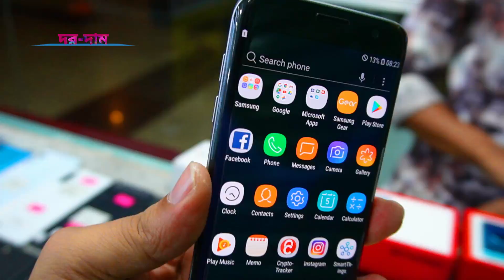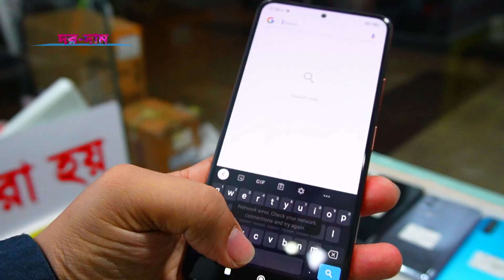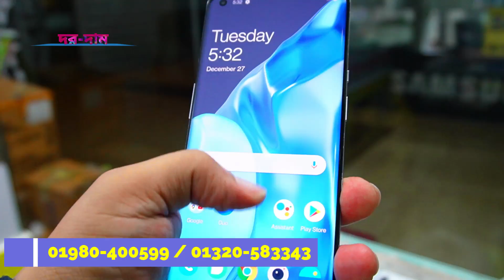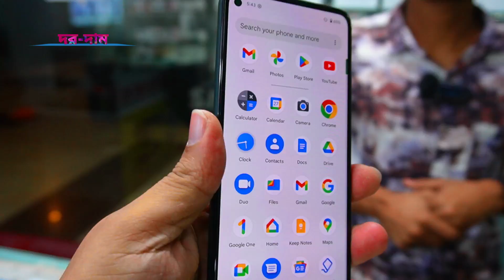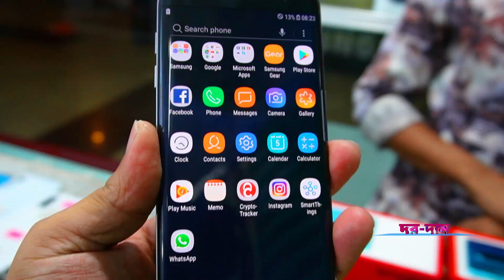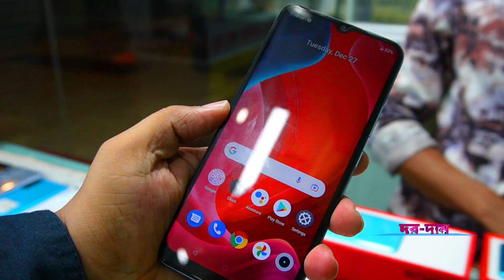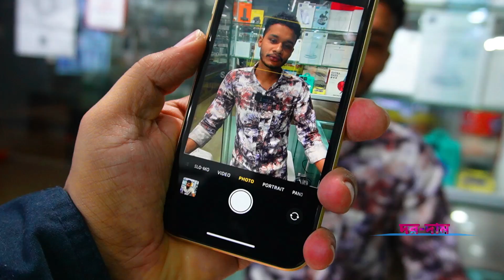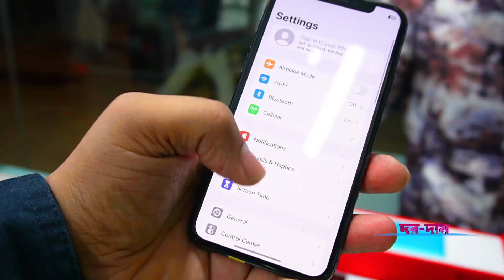used iphone price in bangladesh📱used phone price in bangladesh📱used mobile price in bangladesh📱used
used iphone price in bangladesh📱used phone price in bangladesh📱used mobile price in bangladesh📱used iphone📱Dordam .

Dordam / দরদাম